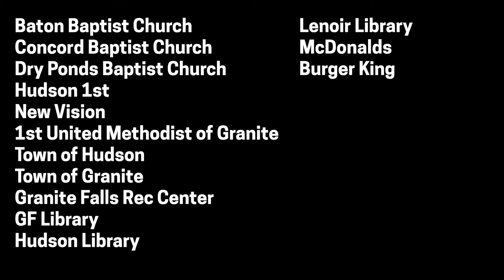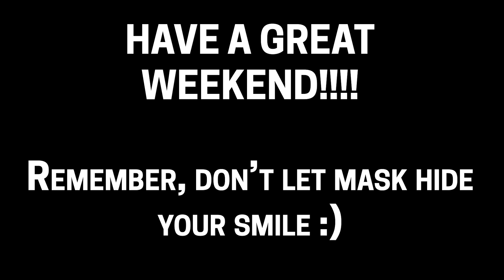Spartan TV 8/21/20